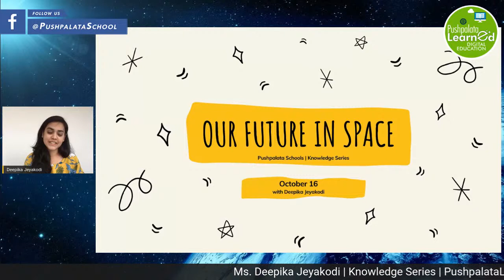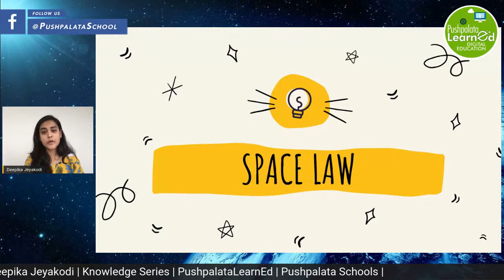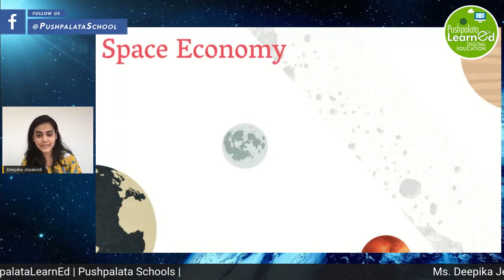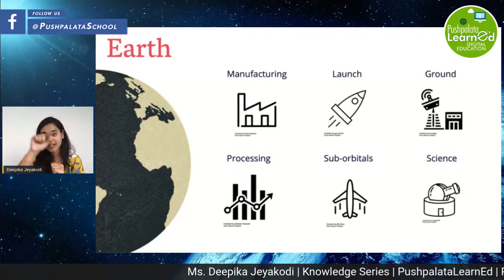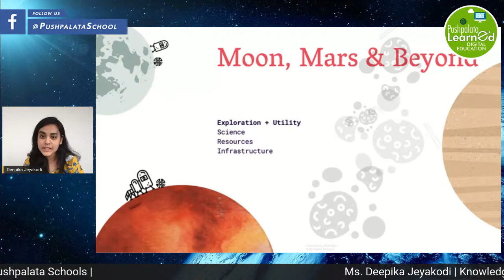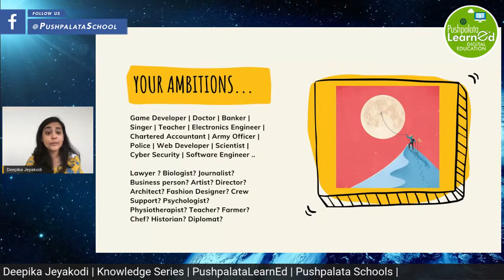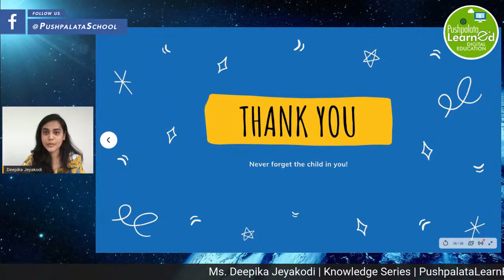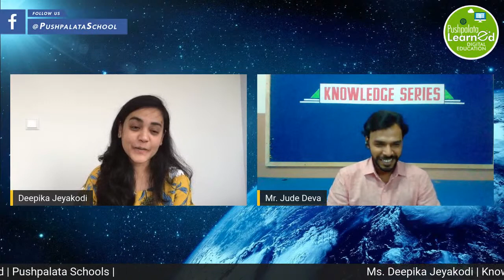Ms. Deepika Jeyakodi | Knowledge Series | PushpalataLearnEd | Pushpalata Schools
Topic:
Our Future in Space
Introduction to the space economy, space law, and the future of space resource utilization, debris, and space habitats.

About the speaker:
Miss Deepika Jeyakodi Advanced. LL .M, in  (Air and space law, Leiden University) on the topic “OUR FUTURE IN SPACE”. She is a Commercial Contracts officer at an aerospace and defense company in the Netherlands. She holds an Advanced LL.M. in Air and Space Law from the Leiden University, an LL.M in International Law and Indian Constitutional Law from the Madras University, a diploma in IP laws and a B.A., B.L (Hons) from the TNDALU (Tamil Nadu Dr. Ambedkar Law University) in Chennai, India, And attended the International Space University's Space Studies Program in 2018. She is the co-founder of Cheer, a human rights-based NGO in Chennai, India, and practiced law at the Madras High Court prior to moving to the Netherlands. She recently co-authored a book on innovation and intellectual property strategy.

About channel:
A student centered platform for learning, an integral component of education today, that connects & engages students effectively. Learning here becomes a motivation for children to project themselves as global citizens, acquire digital literacy, use technology responsibly, enable knowledge sharing and become self-directed learners.